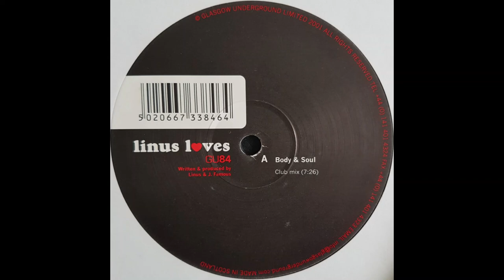Linus Loves – Body & Soul (Powder Productions Pray 4 Your Soul Mix)